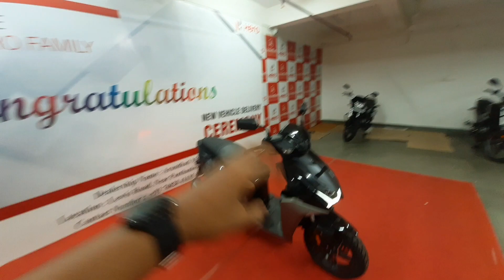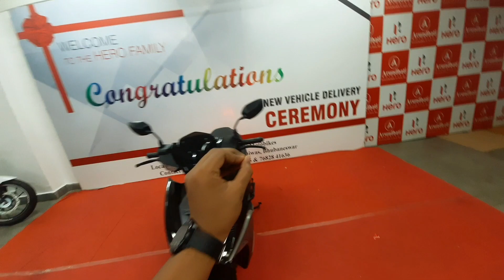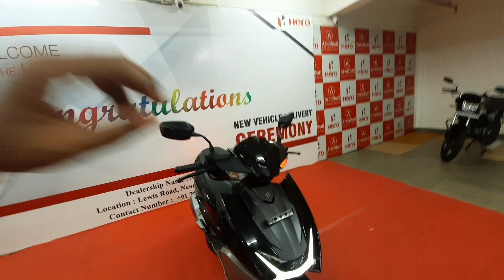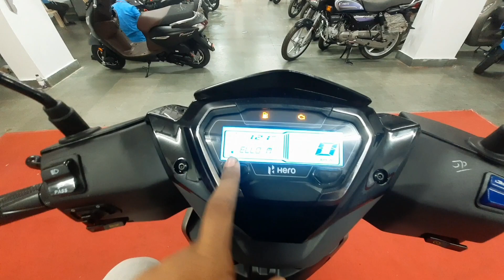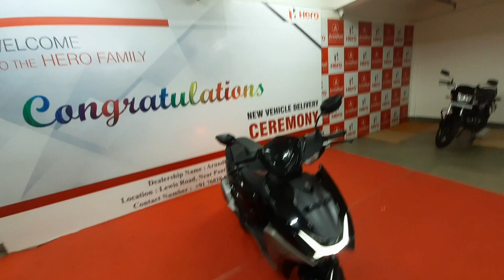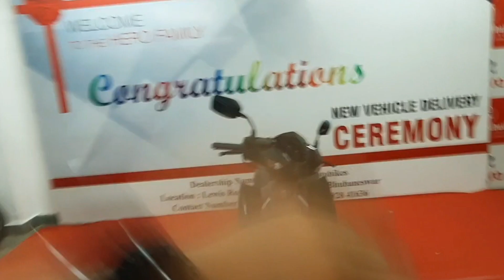Hero Xoom 110cc Xtec Black Walkround🔥|| क्या यह india's best 110cc scooter है?🤔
Hello Bhai ଜୟ ଜଗନ୍ନାଥ🙏.
in this video, Mene All New 2023 Hero Xoom 110 Xtec ZX model ka Detailed Walkround appke sath share kiya hai 👍.
This Feature Loaded 110cc Scooter cost you from Rs.75,000 - 83,000 Ex-Showroom.

Thanks to:-
Arundhati Motobikes - Hero Motocorp,
Plot No 434,Lewis Road, Pantha Niwas, Nageswar Tangi, Old Town, Bhubaneswar, Odisha